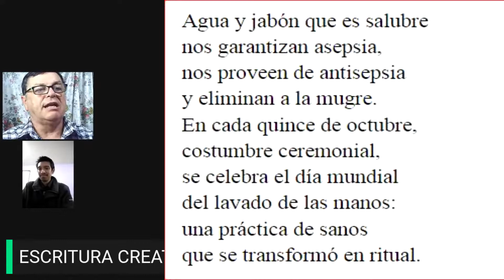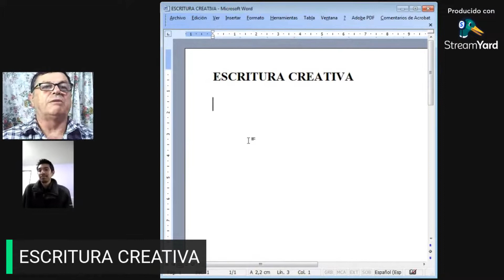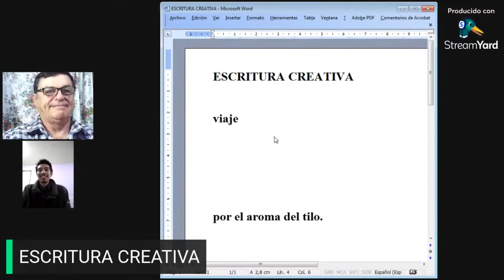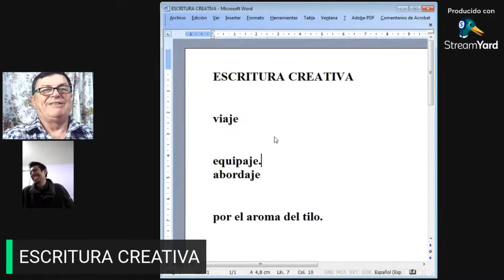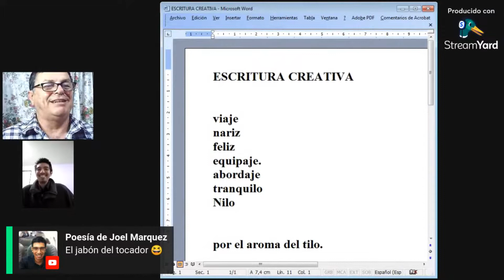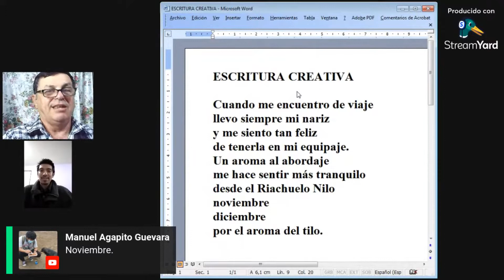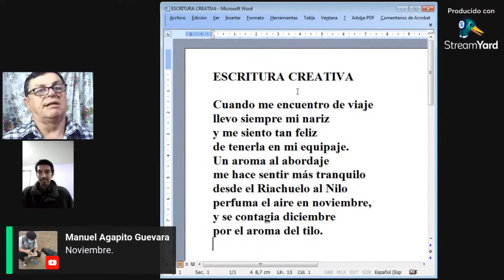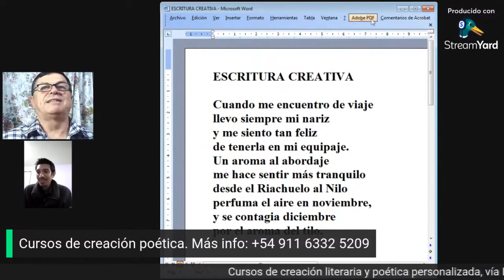POESÍA CREATIVA: #2. Sacarle poesía a cualquier cosa.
Hacemos un pequeño poema en vivo, sacando poesía de cualquier objeto o suceso, en dos simples pasos: 1) Seleccionar palabras aleatorias. 2) Escribir los versos rimados.